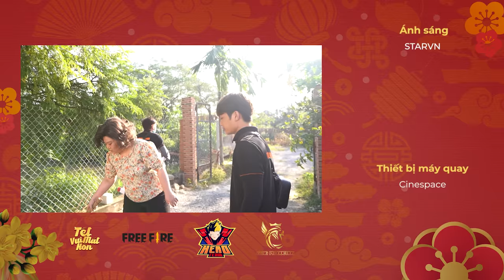TẾT VUI MẤT HỒN I HERO TEAM - PHIM HÀI TẾT 2022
Cùng hóng xem @Mèo Simmy @Mister Vit  @Phong Cận Tv  @Sammy Đào  @Siro Official  @Kamui TV @Kairon TV @Mimi TV trong phim TẾT VUI MẤT HỒN này nhé!
TẾT VUI MẤT HỒN I HERO TEAM - PHIM HÀI TẾT 2022 chính thức lên sóng vào lúc 19H Ngày 3 Tháng 2 🔥🔥🔥 Anh em cùng cày view để ủng hộ Hero Team ra thêm nhiều phim hơn nhé ✨

Cảm ơn  Cang Production và anh em Hero Team

▌CREDIT:
• KOL: Mỹ Duyên, Mister Vịt, Phong Cận, Siro Official, Kairon TV, Mèo Simmy, Sammy Đào, Mimi TV, Kamui TV, Thu Cúc, Pa Chía Bủn
• Diễn Viên: Hero Team
• Composer: Kairon TV
• Music Producer: Hán Hưng
• Mix/Mastering: Hiếu Studio
• MV Editor: Hoàng Sơn
• Designer: Trần Toàn Hậu

Giám đốc sản xuất: Nguyễn Hữu Long
Đạo diễn: Cang Nguyễn ( Nguyễn Quốc Cường)
Đơn vị sản xuất: Cang Production
Sản xuất: Hoàng Ngân
Phó đạo diễn: Phạm Hồng Quang
Đạo diễn hình ảnh: Hoàng Trần
Quay phim: Minh Nguyễn, Đăng Lê
Biên kịch: Hoàng Hải
Chỉnh nét: Ngố, Sơn Rock
Kĩ thuật ánh sáng: Vinh Béo
Ánh sáng: STARVN
Thiết bị máy quay: Cinespace
Thiết kế cảnh quay: Thanh Mập Team
Chỉnh màu: Cang Production
Âm thanh: Nam Gấu
Sản xuất âm nhạc: Sinkra
Tiếng động: Hero studio
Giai điệu: Hán Hưng
Hậu kì: Cang Production
Phục trang: Liên Nguyễn
Trang điểm: Loan Kim, Nguyễn Team
Thư kí: Diệp Tú
Thiết kế: Trần Toàn Hậu
VFX: Đặng Quyên
Credit: Anh Thư
BTS: Studio19
Hiện trường: Nhật Duy, Thắng Thắng, Nhật Long, Văn Hiếu
• HÃY GHI NGUYÊN BẢN DÒNG GHI CÔNG Ở DƯỚI VÀO PHẦN MÔ TẢ
- Tết Vui Mất Hồn
🚫 Nếu có bất cứ thắc mắc, khiếu nại nào về bản quyền hình ảnh cũng như âm nhạc liên hệ trực tiếp với tôi qua địa chỉ email: Xin cảm ơn !